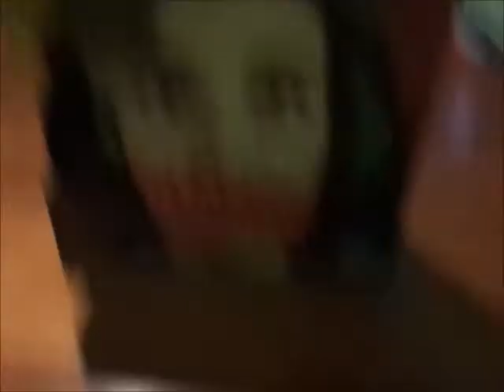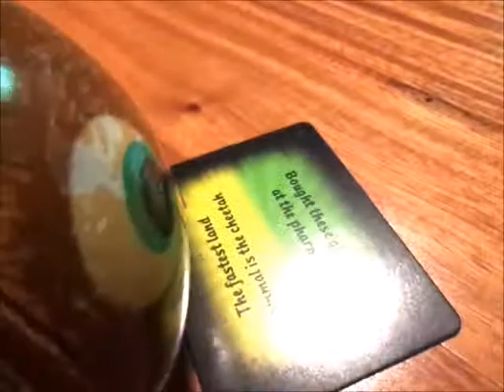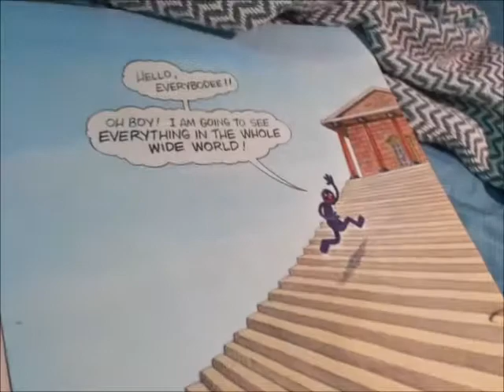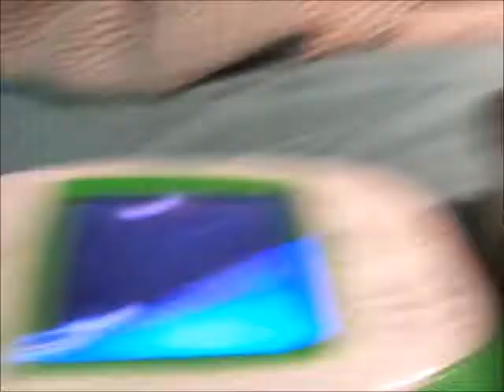Bozo & Bonnie's Sibling Sleepover!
Bozo's sister Bonnie, is arriving all the way from Kenya! To celebrate her arrival, the two siblings have a fun day together making up for lost time, then they have a sleepover!